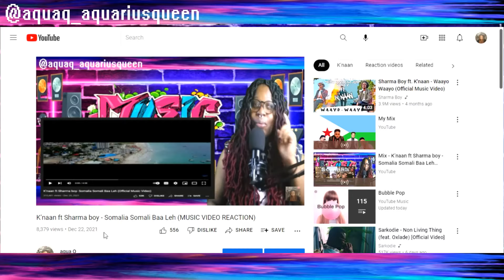Sat-B - Dawa (MUSIC VIDEO REACTION)